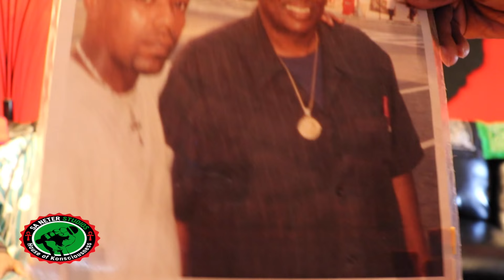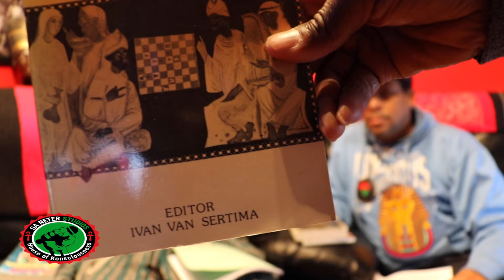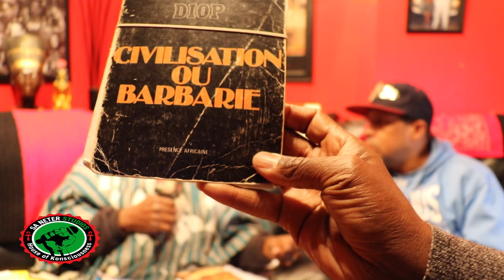Dr. Leonard Jeffries: The Walking History Book